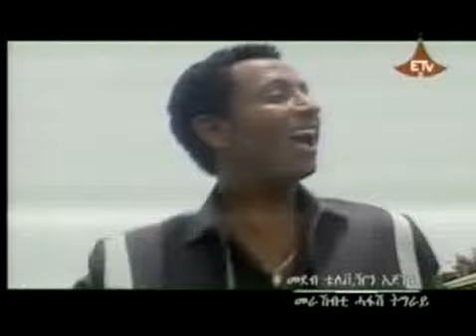Awdamet Music Solomon G Michael Awde Amet Tigrigna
HABESHA NEW YEAR